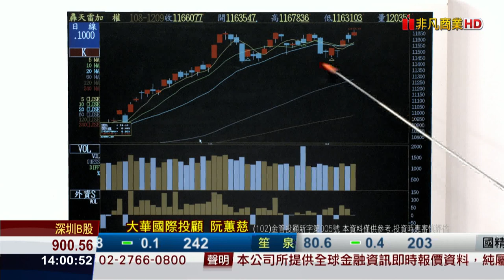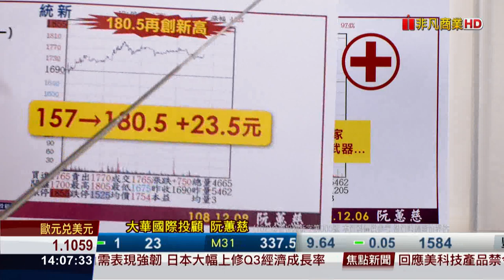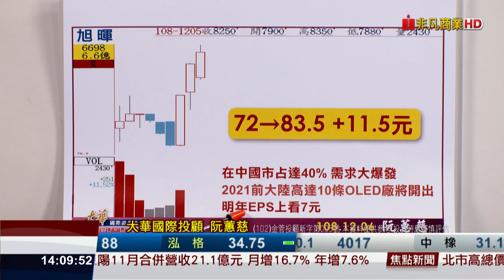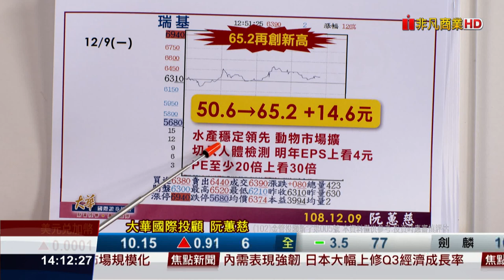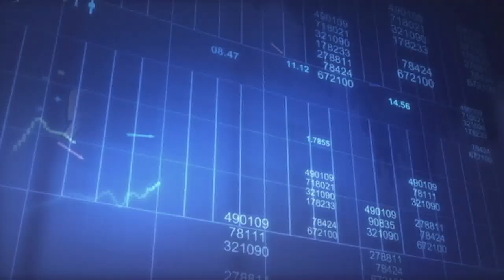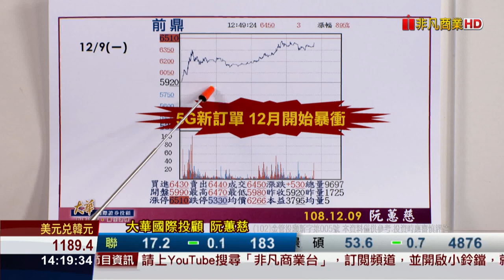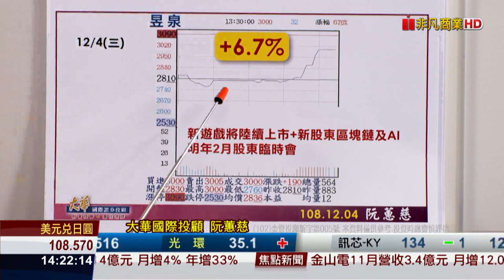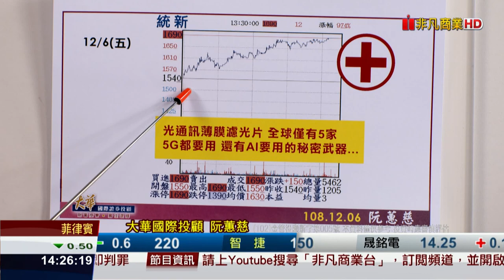191209金融曼哈頓